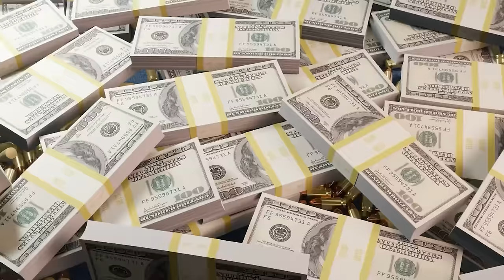15 People Who Accidentally Adopted Wild Monsters